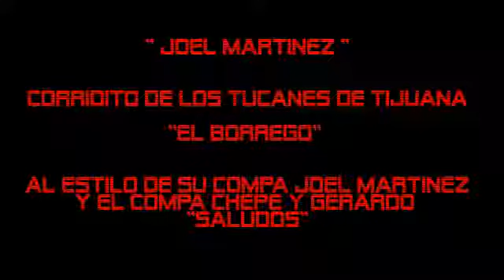EL BORREGO @LOSTUCANESDETJ, COVER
SAUVEZ L,EAU